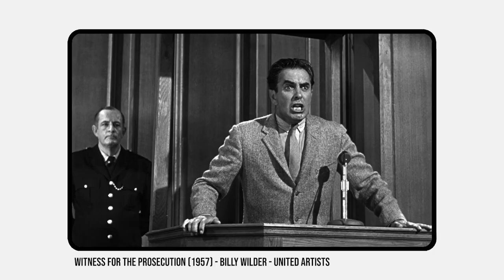Indy 5 - More Movies Podcast 60 (Movie Reviews and Opinions)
In this episode of the More Movies Podcast, Greg and Dave discuss the movies Indiana Jones and the Dial of Destiny (2023), Spider-Man: Across the Spider-Verse (2023), Teenage Mutant Ninja Turtles: Mutant Mayhem (2023) and Witness for the Prosecution (1957). Plus there's a look at Dave's summer adventures in the U.S.

They talk in some detail about each film so consider this a *SPOILER ALERT!*

More Movies Podcast is a magazine show where Greg and Dave talk about the movies they have been watching, and assorted cinema news, trivia and general film enthusiasm.

This is Episode 60 of More Movies Podcast.

It was recorded on 24/09/2023

Link to "The Indiana Jones Collection – More Movies Podcast – Episode 58"
Link to "Doctor Strange 2 & 50 Episodes! – More Movies Weekly – Episode 50"
Link to "Spider-Man: No Way Home & BAFTA Nominations – More Movies Weekly – Episode 38"
Link to "Nightmare Alley vs Nightmare Alley – More Movies Weekly – Episode 39"

Become a More Movies Patron and have a say in what we review and discuss on this podcast at

A huge thank you to Shayne and Michele for your support!

00:00:00 Introduction
00:01:00 Indiana Jones and the Dial of Destiny (2023)
00:30:24 Dave's Adventures in America
00:35:30 Spider-Man: Across the Spider-Verse (2023)
00:51:25 Teenage Mutant Ninja Turtles: Mutant Mayhem (2023)
00:59:43 Witness For The Prosecution (1957)
01:06:01 Outro